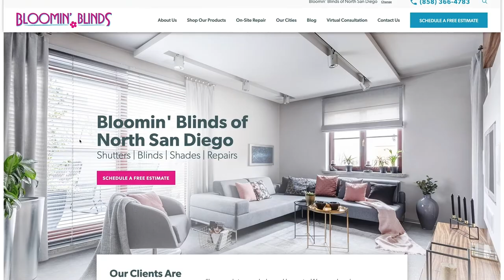Dallas Video Production | Frozen Fire Films | Franchise Owner Video